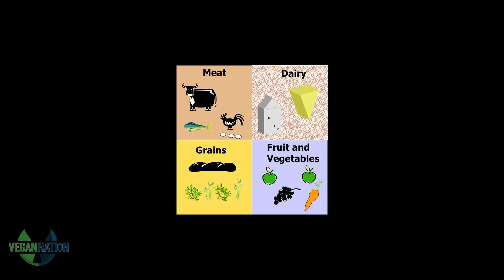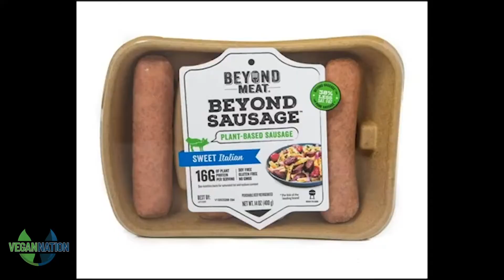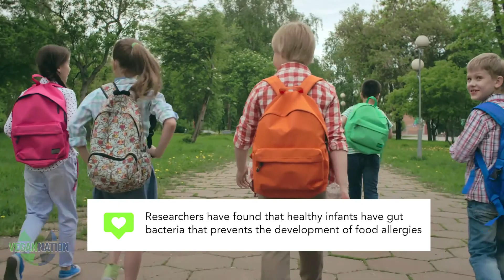IS IT SAFE FOR KIDS TO GO VEGAN? Plant-based nutrition FAQs with Allison Jade EP8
Is it safe for kids to go vegan? Absolutely!😸

By sticking to plant-based whole foods and keeping your kids involved with creative, fun meals a vegan diet will work for your entire family🙌

There are plenty of nutritious options and healthy alternatives to meat and dairy that provide the full spectrum of vitamins and minerals to your loved ones💚🌿